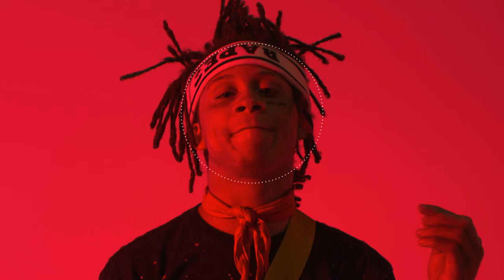Trippie Redd x Iann dior type beat - 6 kiss